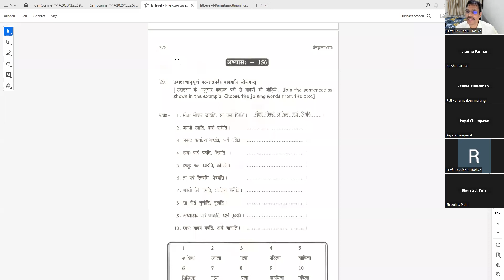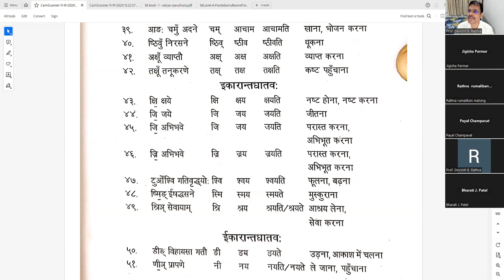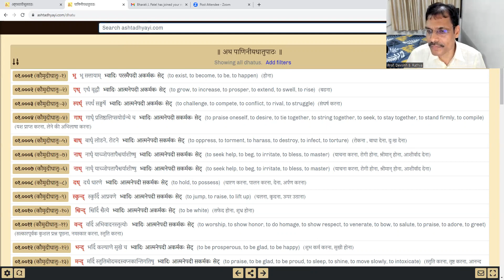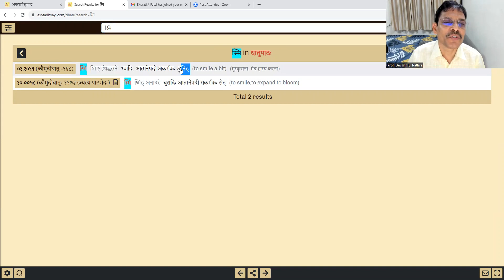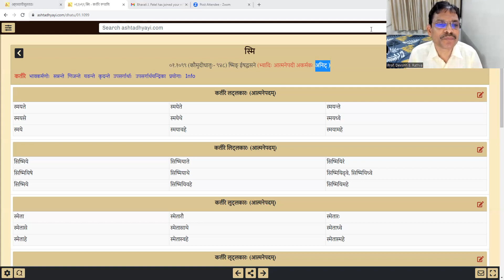પાણિનીય વ્યાકરણ સહજબોધ 293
०१.१०९९ (कौमुदीधातुः- ९४८) ष्मिङ् ईषद्धसने (भ्वादिः आत्मनेपदी अकर्मकः अनिट् )-कर्तरि लट्लकारः (आत्मनेपदम्)-कर्तरि लङ्लकारः (आत्मनेपदम्)-कर्तरि लोट्लकारः (आत्मनेपदम्)